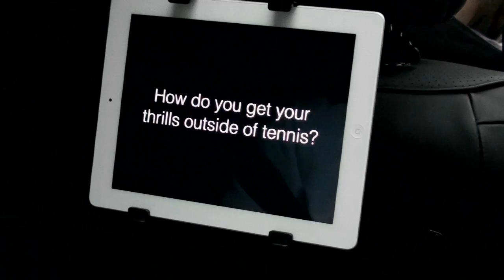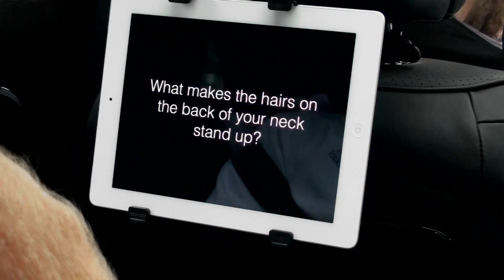The Jaguar Road to Queen's with Jamie Murray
Get to know British doubles specialist Jamie Murray as he takes The Jaguar Road to Queen's.